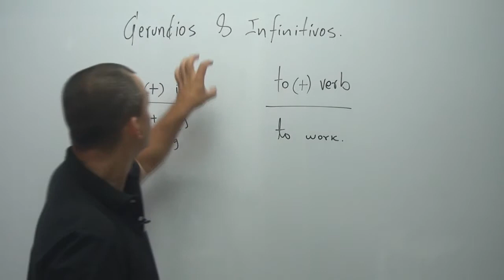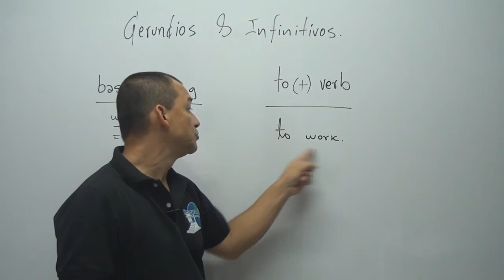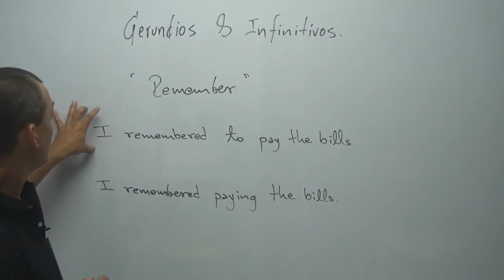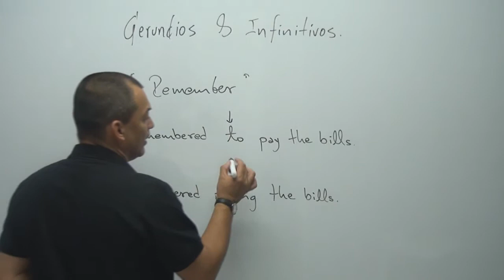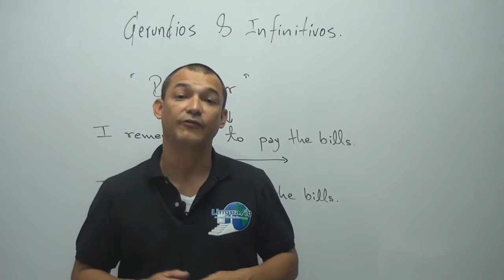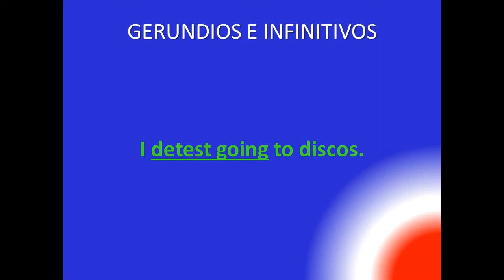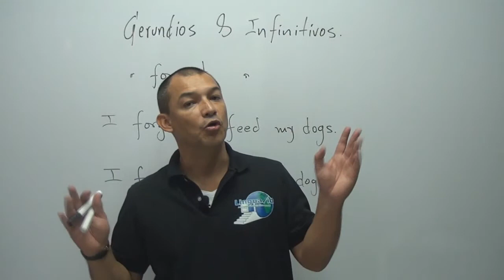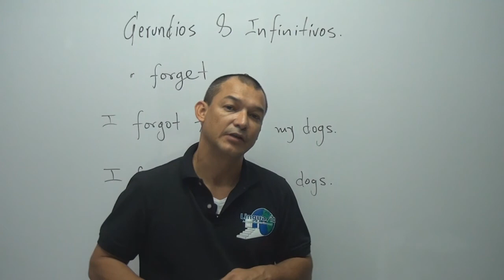Inglés- Nivel A2-20- Gerundios e infinitivos